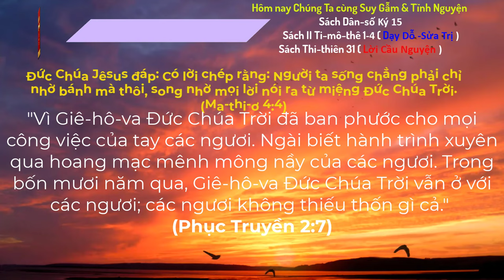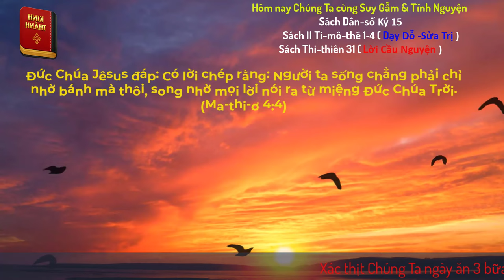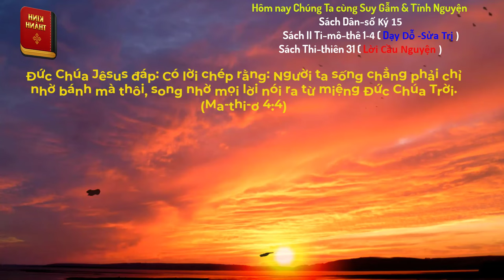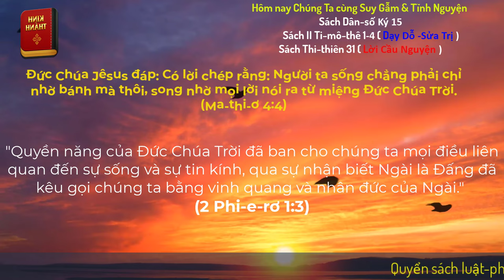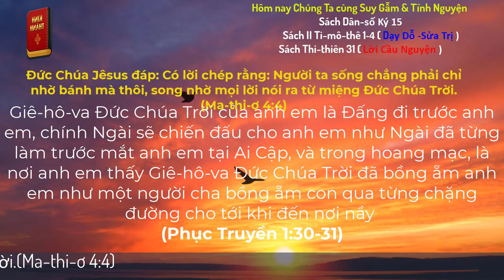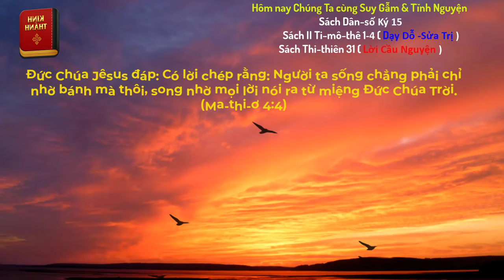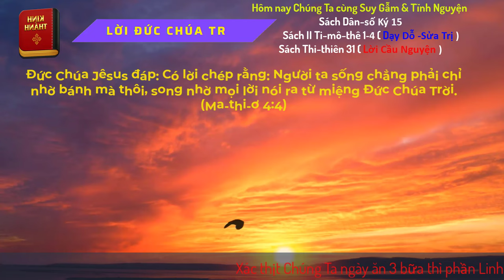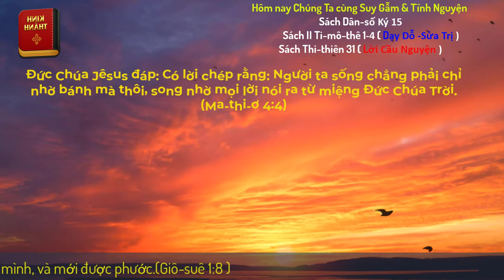Oneway Radio | Tĩnh Nguyện Hằng Ngày 06/07/2024 | Dưỡng Linh cơ Đốc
Sách Dân-số Ký 15
                                                                           Sách Thi-thiên 31
                                                                          Sách II Ti-mô-thê 1-4